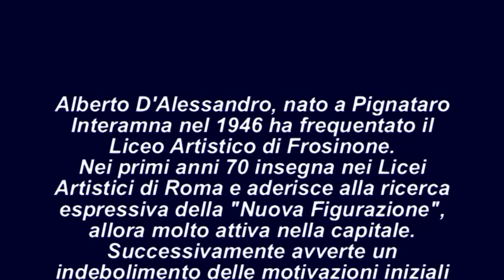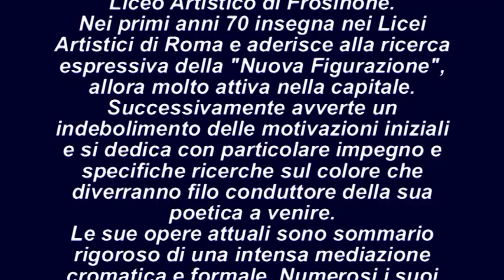MAC Guarcino - Alberto D'Alessandro - "INEDITI RILIEVI"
MAC Guarcino - Inaugurazione della mostra di Alberto D'Alessandro - "INEDITI  RILIEVI" a cura di Rocco Zani - 12 giugno / 12 luglio 2024